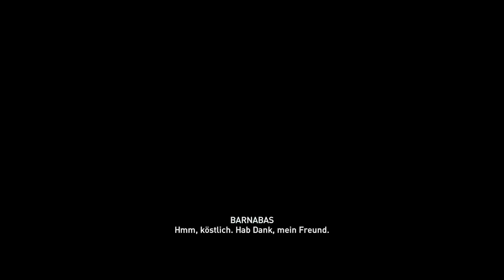Let's play Assassins Creed Odyssey 159: Romeo und Julia auf griechisch.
Kassandra sucht den Dieb, welcher in die Schatzkammern eingebochen ist.

Wie bei allen Videos freue ich mich über Abos, Kommentare und (hoffentlich gute) Bewertungen. Nur so weiß ich, was ich noch verbessern kann.